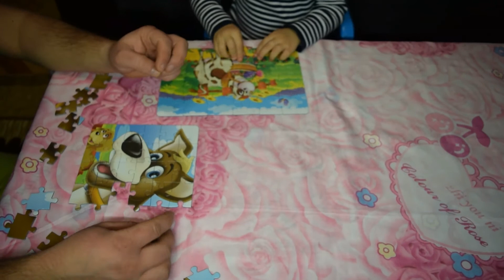Puzzle Competition Father Vs Daughter Who Wins!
Father and daughter build puzzle